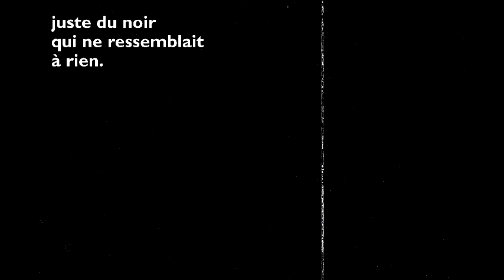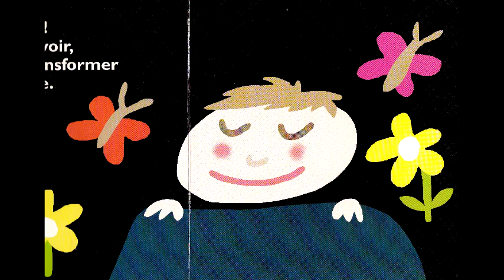Abracadanoir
Nathalie Laurent - Soledad Bravi